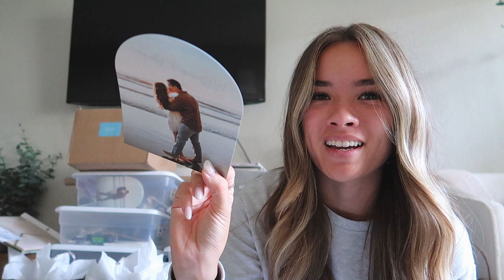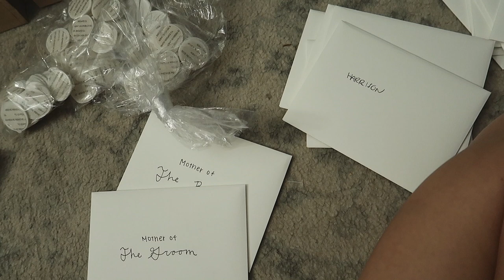WEDDING WEEK PREP VLOG! (beauty appointments, airbnb tour, last minute details!)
w h a t ' s - t h i s - v i d e o - a b o u t ? -- this is my WEDDING WEEK PREP VLOG! (beauty appointments, airbnb tour, last minute details!)

✰ what camera do you use? -- Canon M50 + Canon G7X